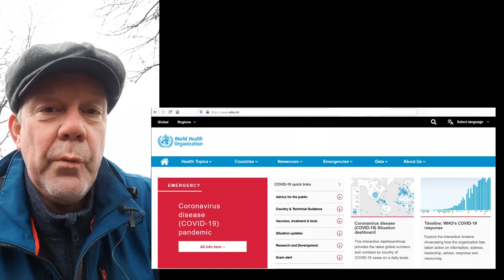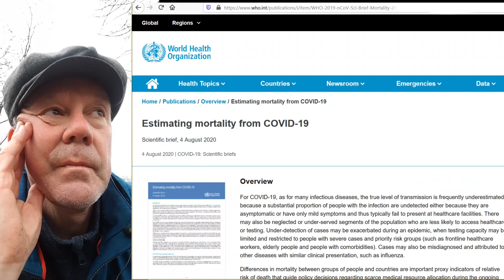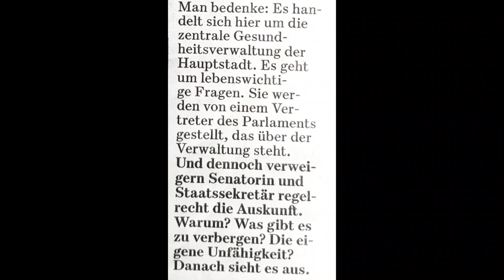Ich glaub', ich glaub', ich glaub' - NICHTS MEHR! (05.01.2021)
Die Geschichte vom Klapperstorch ist die, die wir gerade von unseren Politikern hören, nicht wahr?

Auf der Flucht vor dem deutschen Lockdown!

Hunderte Personen erkranken in Israel nach Pfizer/BioNTech-Impfung an COVID-19

Pfizer-Geschäftsleiter ist nicht sicher, ob Corona-Impfstoff Weitergabe des Virus verhindert